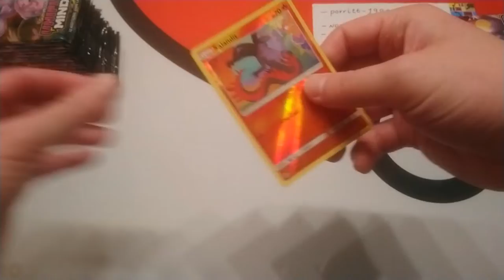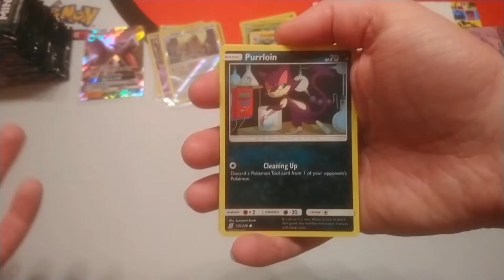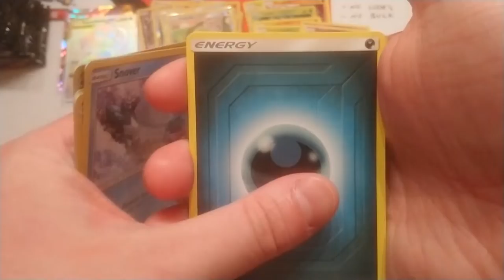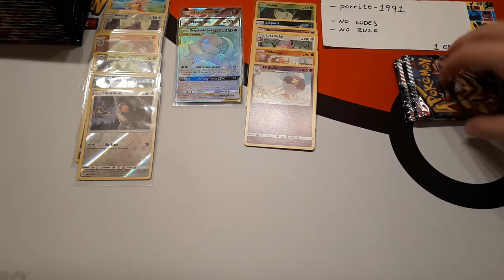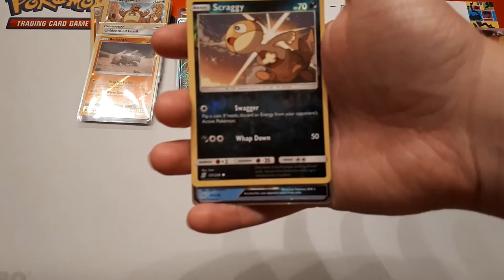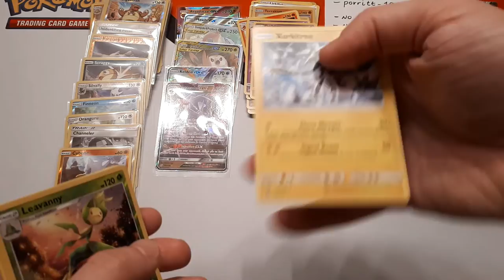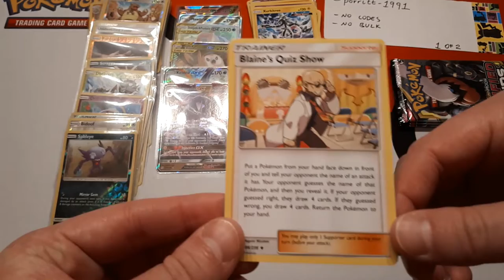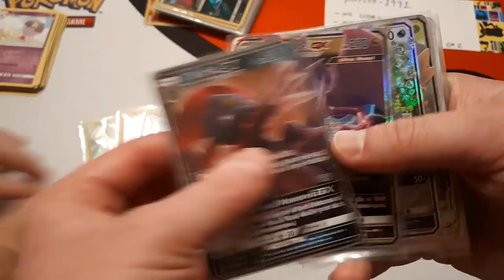Unified Minds Booster Box - Porritt-1991 Box 1 of 2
In this video we have the first of two boxes bought from us by the user 'Porritt-1991'.

If you would like your own discounted booster box then click the link down below to our store.